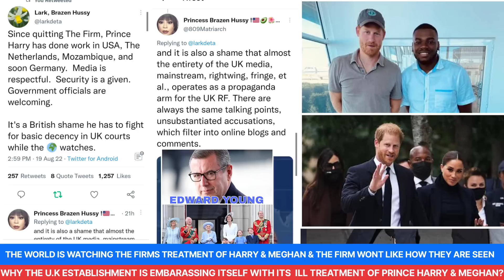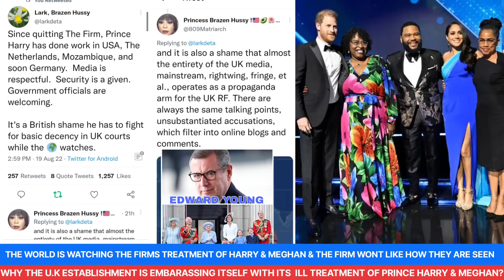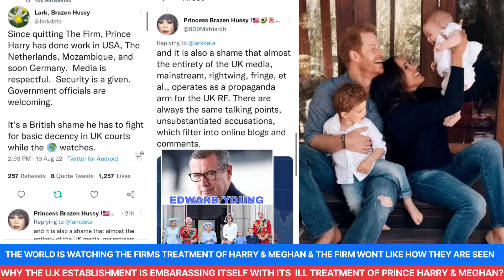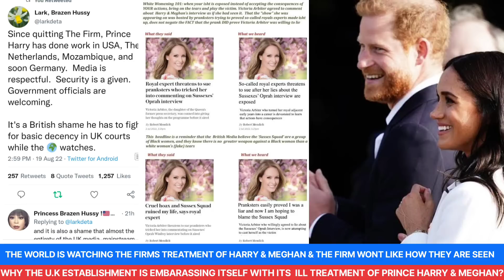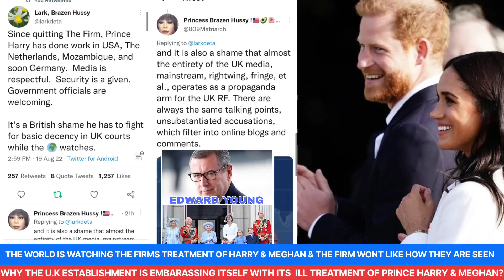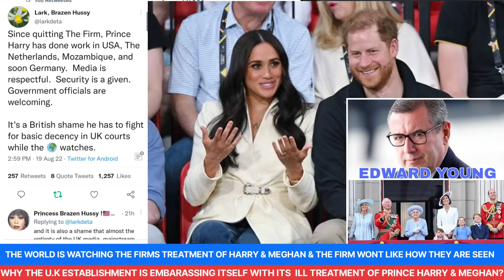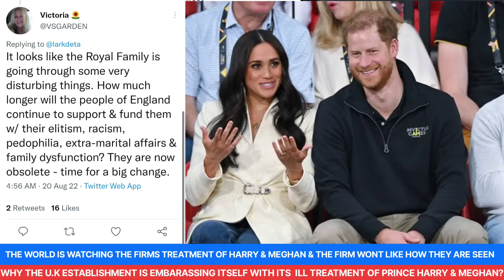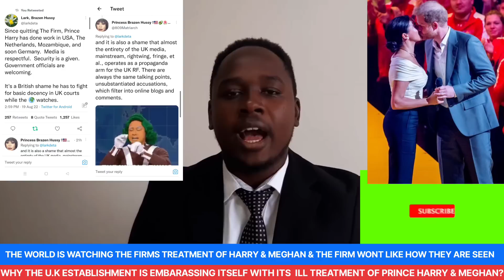WHY THE U.K FIRM/ROYALS ARE EMBARASSING THEMSELVES WITH THEIR ILL TREATMENT OF PRINCE HARRY&MEGHAN?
WHY THE U.K FIRM/ESTABLISHMENT,ROYALS AND U.K TABLOIDS ARE EMBARASSING THEMSELVES WITH THEIR ILL TREATMENT OF PRINCE HARRY&MEGHAN THE DUKE AND DUCHESS OF SUSSEX